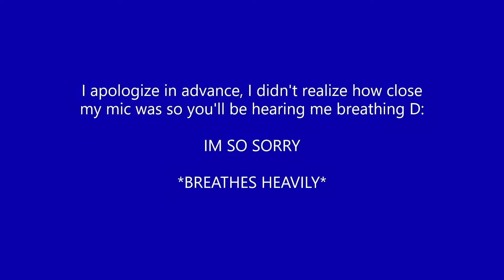A Tangle of Weeds | Guild Wars 2 | Let's Play Ep 12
Join me for a Let's Play of Guild Wars 2!

All songs you hear in this video I did not create nor do I own.